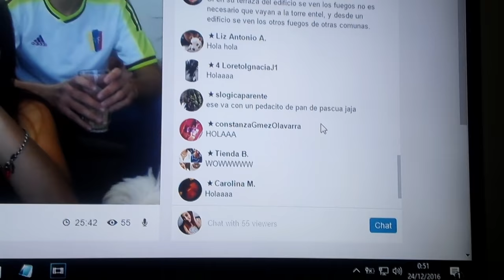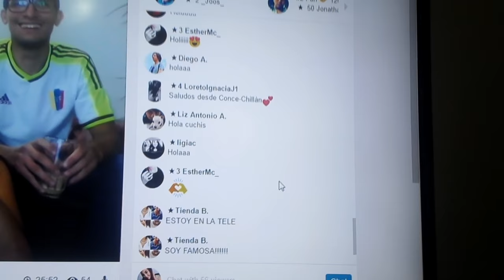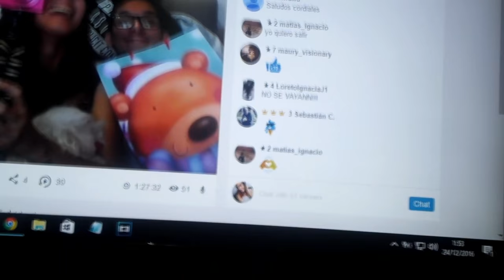FIN DE LOS VLOGMAS / PRIMERA NAVIDAD LEJOS DE CASA ♥ Mery Alice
Gracias por acompañarme en estos vlogmas! Seguiré haciendo vlogs pero esta vez semanales! como antes :D
Espero que todos hayan tenido una hermosa navidad a pesar de todo!! la felicidad la construyes tu!!!

Un besoooooote y un abrazo!! las quierooo!

Mery, xo

化妝，髮型，購物，自然妝

Si llegaste hasta aquí comenta: Cuchi Navidad ♥